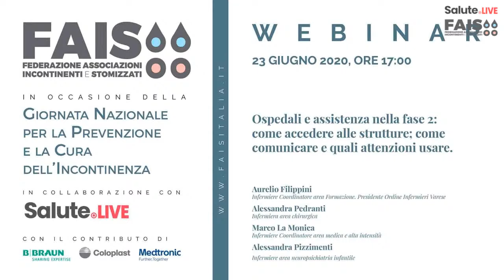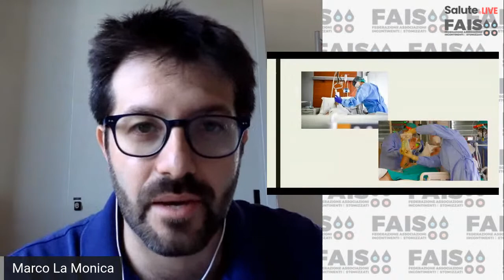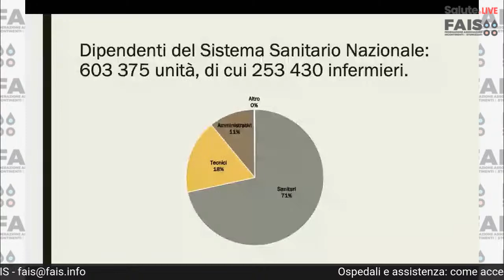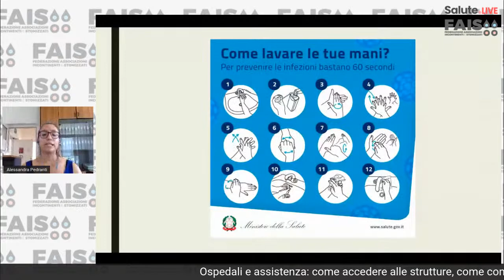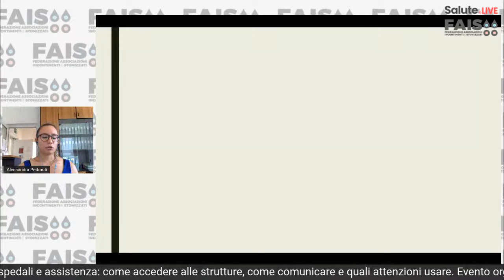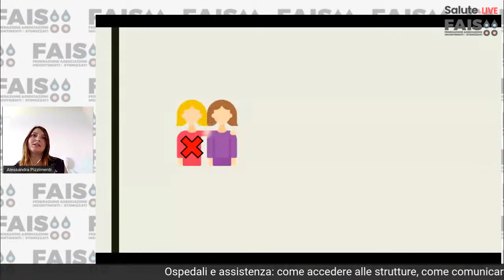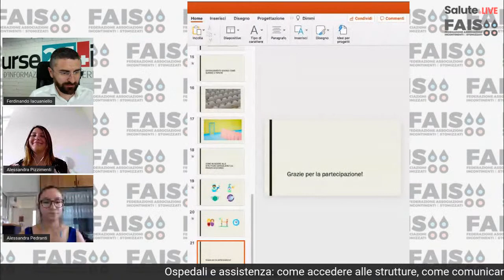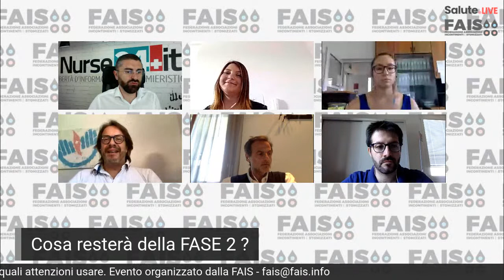Ospedali e assistenza: come accedere alle strutture, come comunicare e quali attenzioni usare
Siamo stati colpiti da uno tsunami mai vissuto, dopo mesi che sembravano interminabili l’onda ha perso intensità e la vita quotidiana sta cercando di ritrovare la normalità per quanto possibile. Ma qualcosa ci resterà sempre addosso, sempre dentro.

Ne parleranno Aurelio Filippini, Alessandra Pedranti, Marco La Monica, Alessandra Pizzimenti rispondendo alle domande che arriveranno in diretta